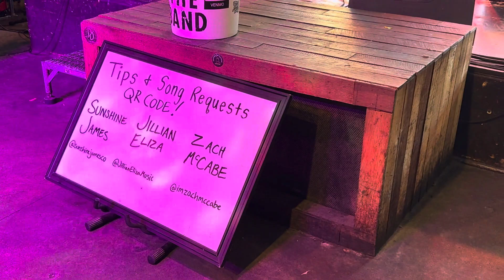Jillian Eliza, Zach McCabe, Sunshine James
The Fighter